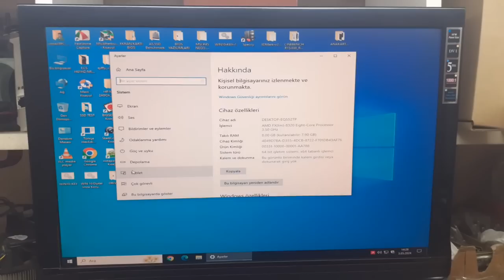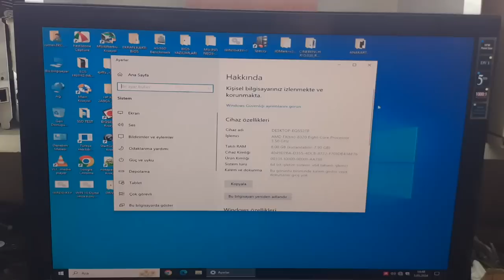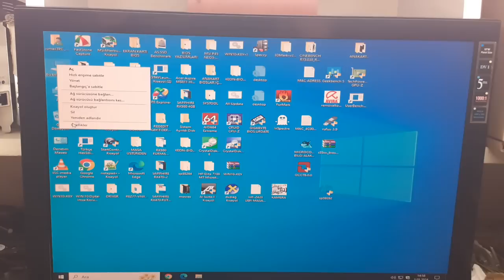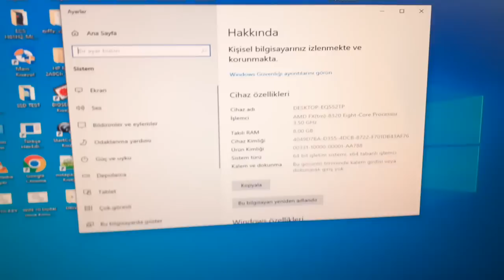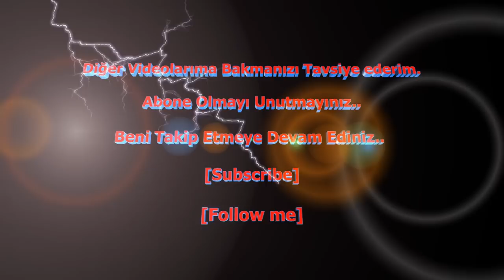TAM KAPASİTE RAM GÖRMEME SORUNU DÜZELTME AMD FX ASUS M5A97 R2.0